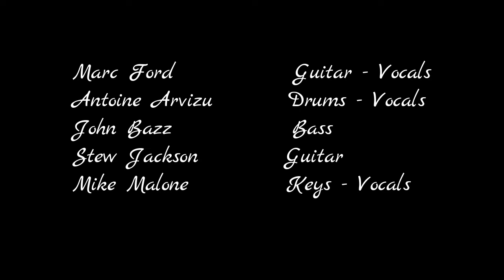Marc Ford All Stars - The Prospector 9-3-15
Audio By The DMan